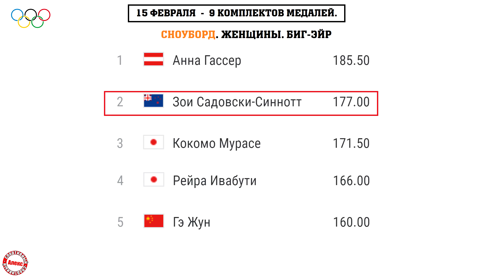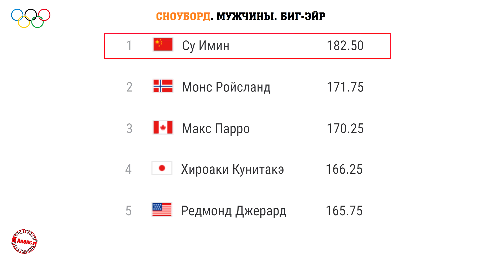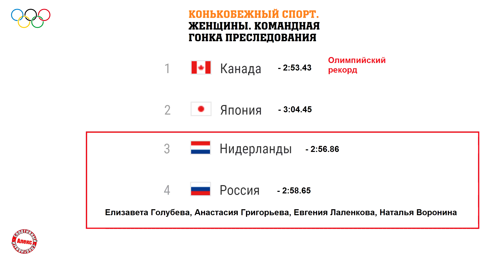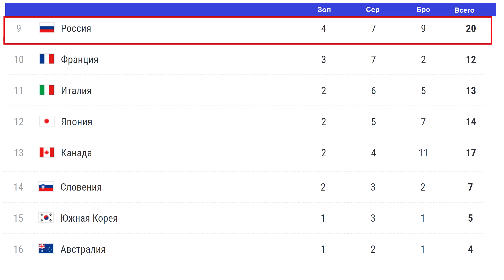Олимпиаде 2022. 11 день. Результаты. Расписание. Медальный зачёт. У России +2 медали.